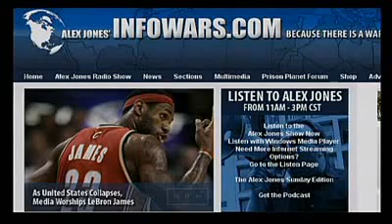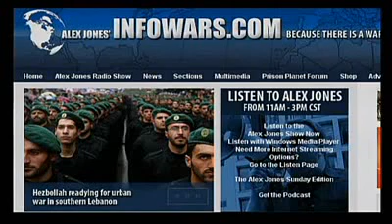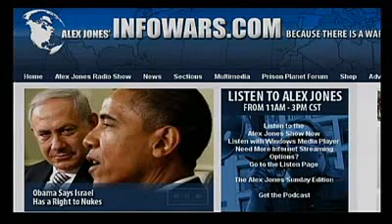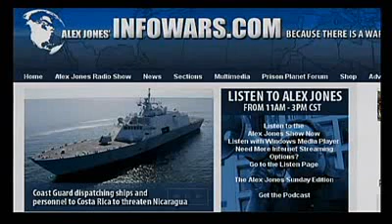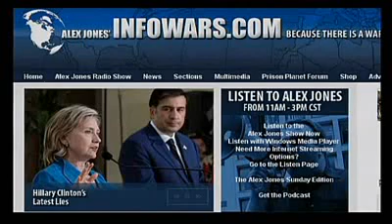Bob Chapman's Friday Report The Economic Point of No Return! - Alex Jones Tv 3 4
regular Friday guest Bob Chapman, a former gold and silver market broker and the publisher of The International Forecaster.